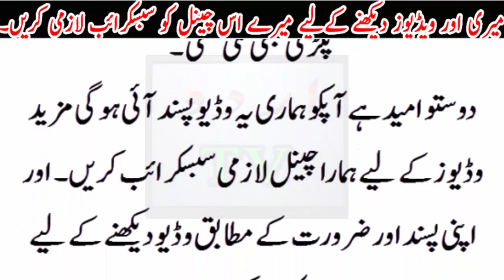50 ka Lod mangne wali saba ab england chali gai or wahan ja kar..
50 ka Lod mangne wali saba ab england chali gai or wahan ja kar..Urdu TV News seeks to enlighten its viewers with quality analysis from renowned journalists and anchors across Pakistan and the globe. Stemming away from the traditional news channel, Urdu TV News is a unique channel offering invigorating scrutiny, mentally stimulating analysis along with an acute focus on news reports.